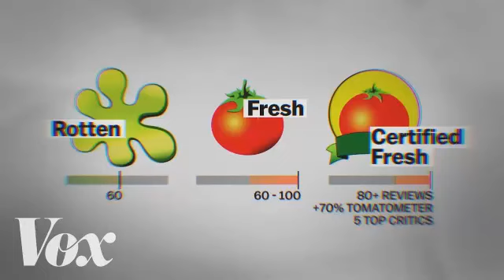What Rotten Tomatoes Score Do You Want To Get In Pikmin Hero Out Of The City?